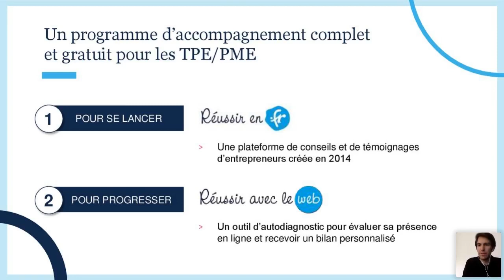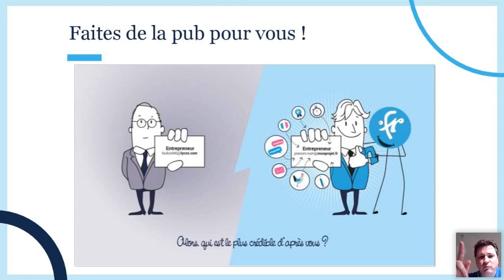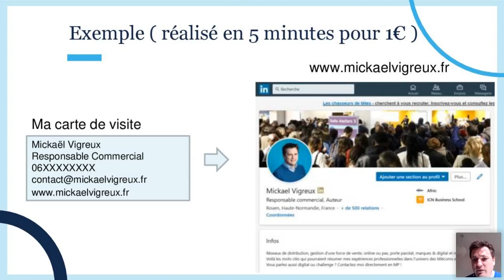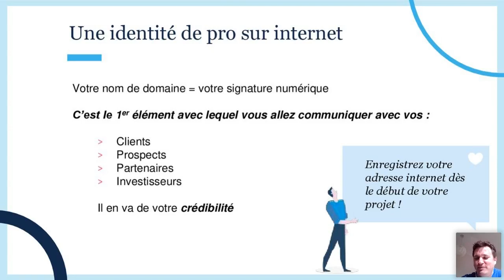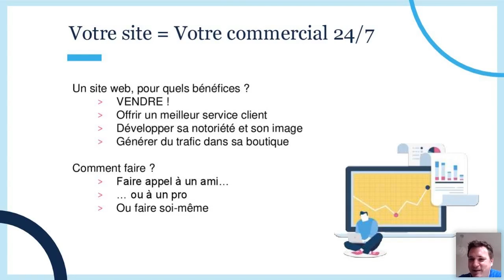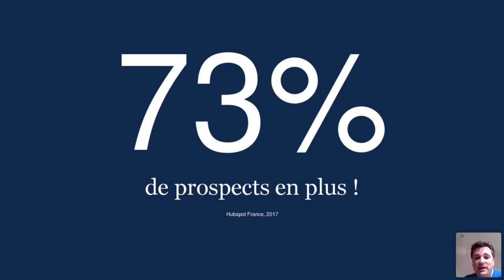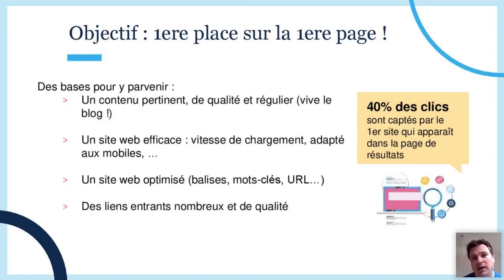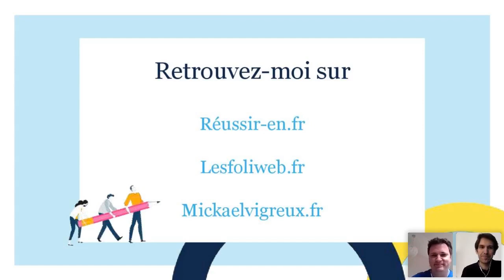5 étapes incontournables pour développer votre activité sur internet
Tout ce qu’il faut savoir sur la communication digitale en 45 minutes. Vous verrez les briques essentielles pour réussir en ligne. L’occasion de créer ou remettre en question votre communication digitale et (re)partir sur de bonnes bases.